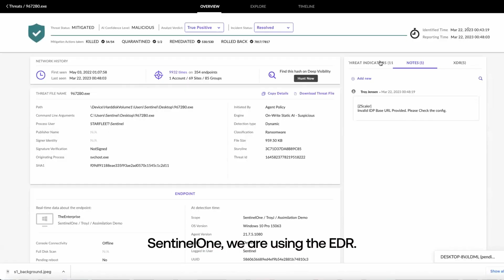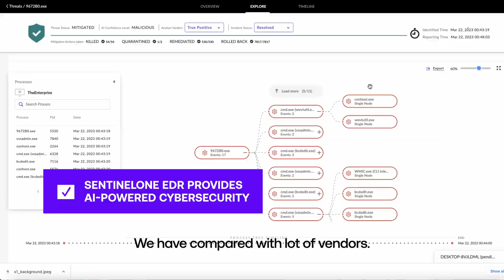Dhanuka Agritech FINAL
Ideal Production - We help your business grow by crafting engaging visual content to help you connect with your audience.